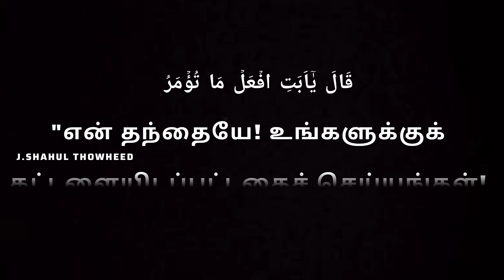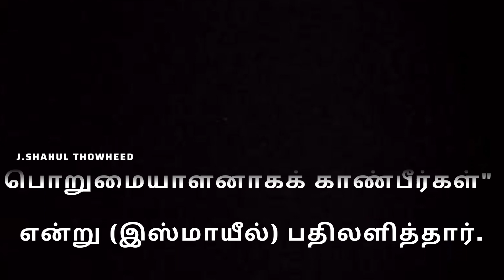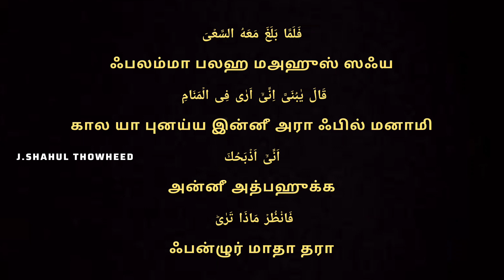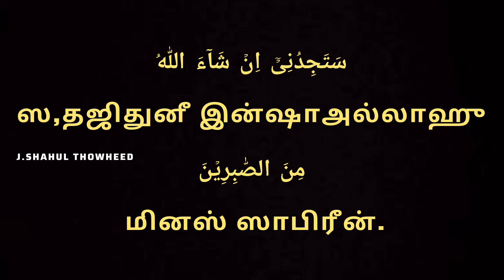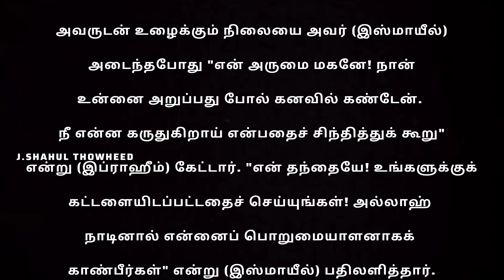16 தாயிக்களுக்காக அழைப்பாளர்களுக்காக இஸ்மாயீல் (அலை) அவர்களின் பொறுமை J. சமீரா பர்வீன் ஆலிமா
அழைப்பாளர்களுக்காக...
(தாயீக்களுக்காக)

தொடர்- 16

 இஸ்மாயீல் (அலை) அவர்களின் பொறுமை

(தந்தையைப் போல் மகன்)

[அல்குர்ஆன் 37:102]

فَلَمَّا بَلَغَ مَعَهُ السَّعۡىَ
தந்தையுடன் உழைக்கும் நிலையை  இஸ்மாயீல்  அடைந்தபோது

 قَالَ
இப்ராஹிம் கூறினார்.

يٰبُنَىَّ اِنِّىۡۤ اَرٰى فِى الۡمَنَامِ اَنِّىۡۤ اَذۡبَحُكَ

"என் அருமை மகனே! நான் உன்னை அறுப்பது போல் கனவில் கண்டேன்

فَانْظُرۡ مَاذَا تَرٰى‌ؕ
(இது குறித்து)நீ என்ன கருதுகிறாய் என்பதைச் சிந்தித்துக் கூறு"

 قَالَ يٰۤاَبَتِ افۡعَلۡ مَا تُؤۡمَرُ‌
"என் தந்தையே! உங்களுக்குக் கட்டளையிடப்பட்டதைச் செய்யுங்கள்!

  سَتَجِدُنِىۡۤ اِنۡ شَآءَ اللّٰهُ مِنَ الصّٰبِرِيۡنَ ‏

அல்லாஹ் நாடினால் என்னைப் பொறுமையாளனாகக் காண்பீர்கள்" என்று (இஸ்மாயீல்) பதிலளித்தார்.

மனனம் செய்வோம்

ஃபலம்மா பலஹ மஅஹுஸ் ஸஃய
قَالَ يٰبُنَىَّ اِنِّىۡۤ اَرٰى فِى الۡمَنَامِ

கால யா புனய்ய இன்னீ அரா ஃபில் மனாமி
اَنِّىۡۤ اَذۡبَحُكَ
அன்னீ அத்பஹுக்க

فَانْظُرۡ مَاذَا تَرٰى‌ؕ

ஃபன்ழுர் மாதா தரா.

سَتَجِدُنِىۡۤ اِنۡ شَآءَ اللّٰهُ
ஸ,தஜிதுனீ இன்ஷாஅல்லாஹு
مِنَ الصّٰبِرِيۡنَ

 மினஸ் ஸாபிரீன்.

முழு வசனம்

فَلَمَّا بَلَغَ مَعَهُ السَّعۡىَ قَالَ يٰبُنَىَّ اِنِّىۡۤ اَرٰى فِى الۡمَنَامِ اَنِّىۡۤ اَذۡبَحُكَ فَانْظُرۡ مَاذَا تَرٰى‌ؕ  قَالَ يٰۤاَبَتِ افۡعَلۡ مَا تُؤۡمَرُ‌  سَتَجِدُنِىۡۤ اِنۡ شَآءَ اللّٰهُ مِنَ الصّٰبِرِيۡنَ ‏ ﴿۱۰۲﴾

அவருடன் உழைக்கும் நிலையை அவர் (இஸ்மாயீல்) அடைந்தபோது "என் அருமை மகனே! நான் உன்னை அறுப்பது போல் கனவில் கண்டேன். நீ என்ன கருதுகிறாய் என்பதைச் சிந்தித்துக் கூறு" என்று (இப்ராஹீம்) கேட்டார். "என் தந்தையே! உங்களுக்குக் கட்டளையிடப்பட்டதைச் செய்யுங்கள்! அல்லாஹ் நாடினால் என்னைப் பொறுமையாளனாகக் காண்பீர்கள்" என்று (இஸ்மாயீல்) பதிலளித்தார்.

[அல்குர்ஆன் 37:102]